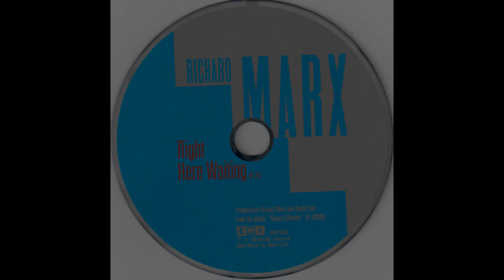Richard Marx - Right Here Waiting (1989) HQ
"Right Here Waiting" is a power ballad by American singer and songwriter Richard Marx. It was released on June 29, 1989, as the second single from his second album, Repeat Offender. It was produced by Marx and David Cole and was recorded at Magic Record in Salt Lake City, Utah. The song was originally created to be sung by Barbra Streisand, but she later refused to sing it. Marx wrote the song on the road as a love letter to his wife, the actress Cynthia Rhodes, who was in South Africa shooting a film.

"Right Here Waiting" became Marx's third consecutive #1 single on the Billboard Hot 100 singles chart on August 12, 1989. It also reached #1 on the Adult Contemporary chart and the Radio & Records CHR/Pop Airplay chart. "Right Here Waiting" is Marx's best-selling single. The guitar was played by Bruce Gaitsch.